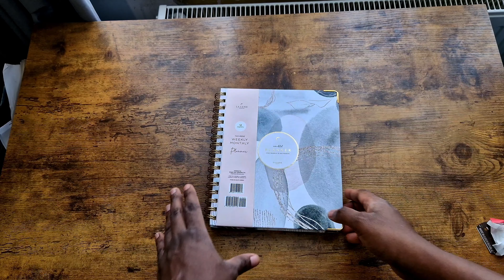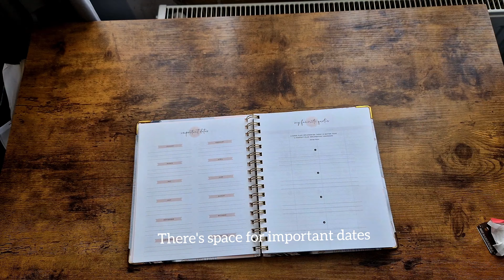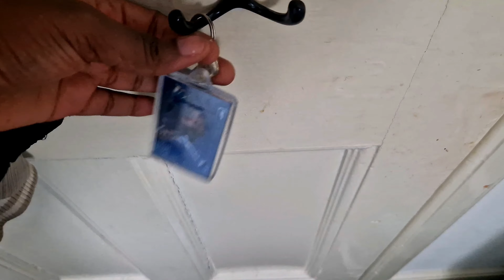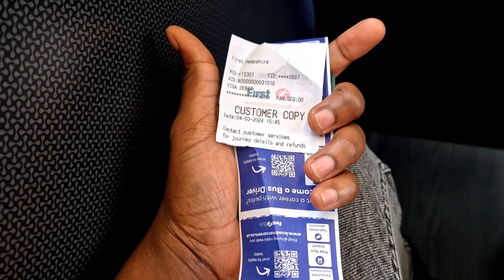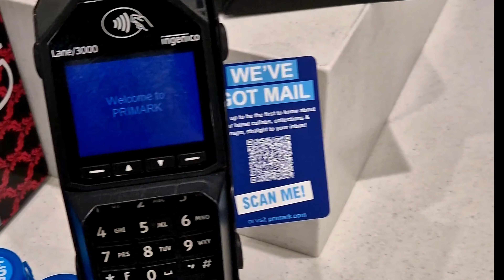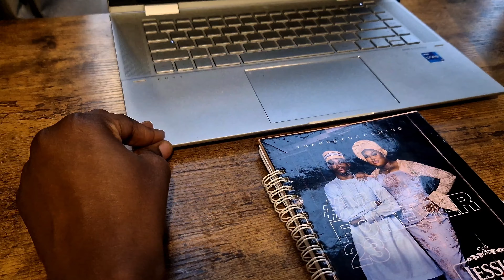Life lately in the UK | The "super ordinary" life of a Nigerian girl living in UK | Days in my life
In this is vlog I share my Life lately in the UK , this video will show you The super ordinary life of a Nigerian girl living in UK , it's a few Days in my life. Enjoy and please leave a feedback in the comment, I'll to hear from you.

Sub count:1884

If you enjoyed this video you would like these

My camera, tripod, battery, mic👇🏾

My Favourite home buys

FAQ
How old are you? 30 years old
Where do you live? Portsmouth, England
Camera Gear: Sony ZV1 & my Samsung S22
Edit software: capcut & inshot